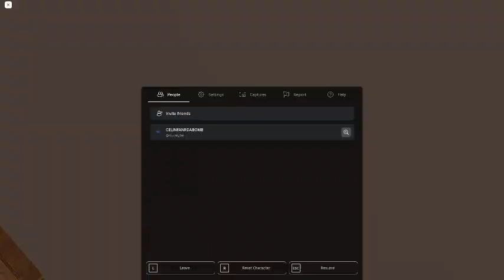Ceiling Fan 22291 In Toucan Fan's Haunted Fan Land